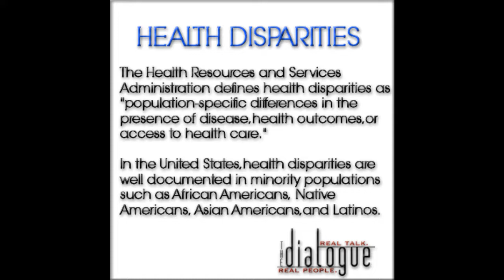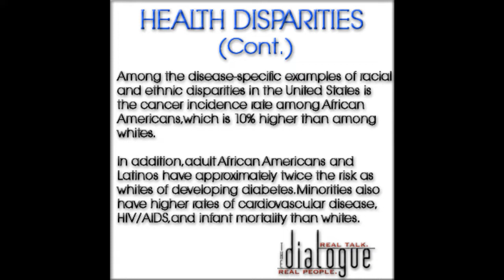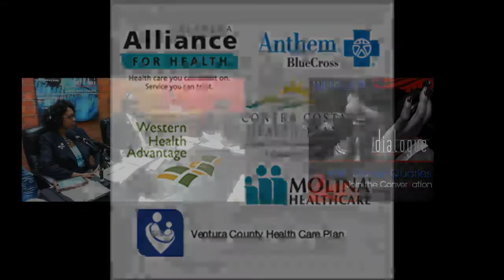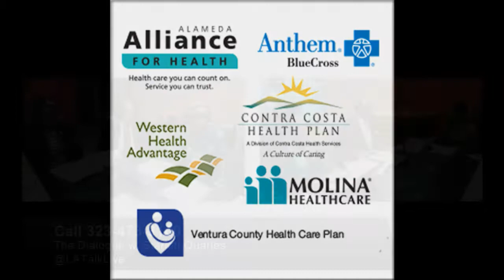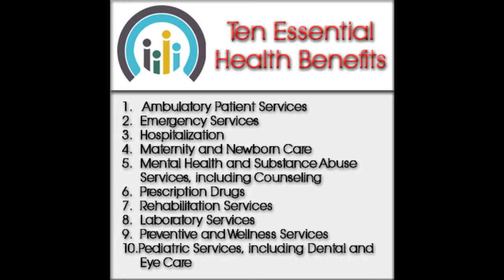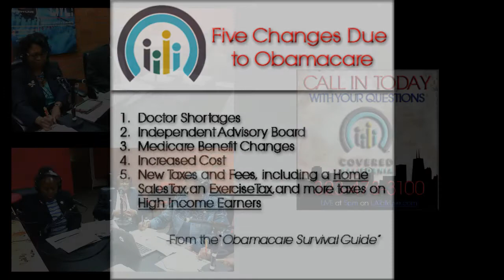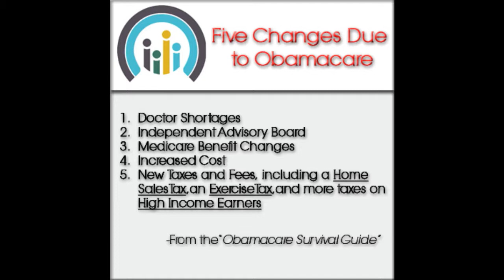The Dialogue w' Starlett Quarles 11-06-13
With special guests Dr. Chris Hickey Sr of One Alliance for Academic Access, Connie Kizzie Gillett of Covered CA, Dr. Norma Mtume of SHIELDS for Families and Dr. Richard Williams of UCLA School of Medicine - Recorded on 11/6/2013 - Captured Live on LATalkLive